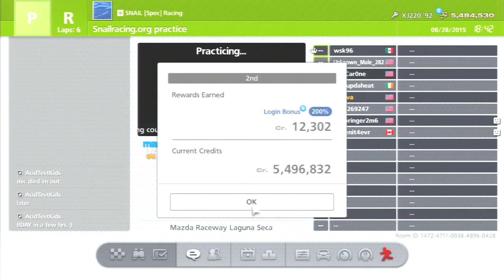SNAIL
This is so badAss ypu must see for yourself!
keep in mind:
I'm 57 and most of my competers are in thier 20's